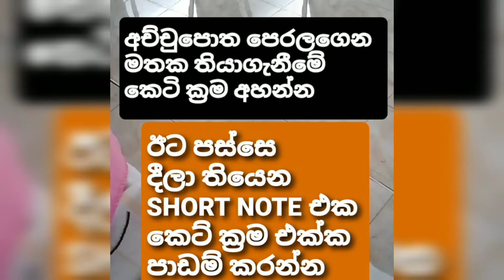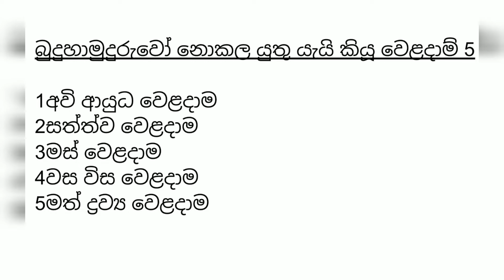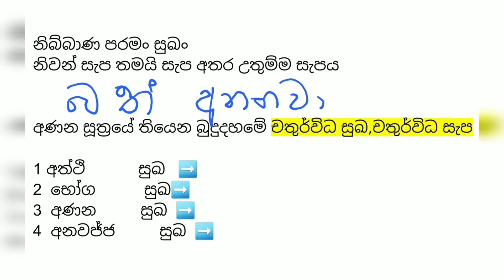GRADE 11 BUDDHISM SINHALA SHORT NOTE